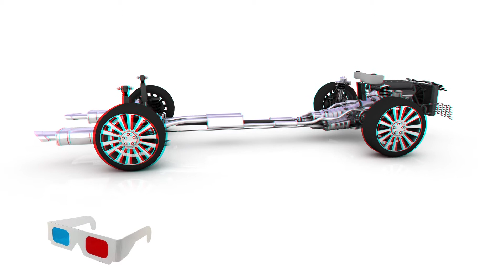3D Stereoscopic Car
Stereo Rendering CGI, Red and Blue classes need to be worm to get the 3D effect Maxon C4D rendered movie file car model